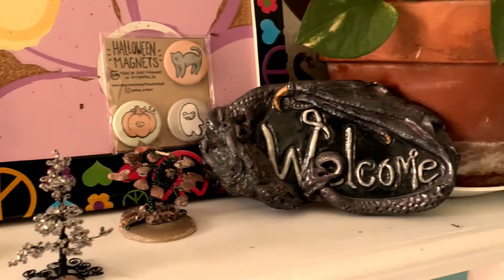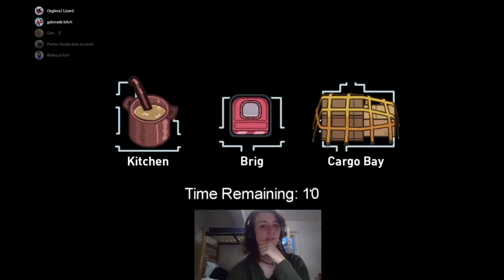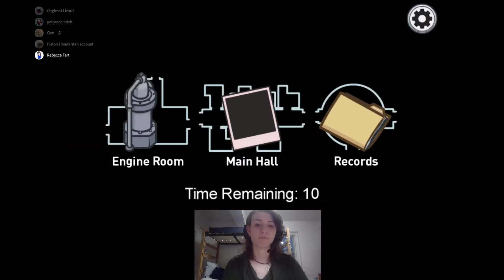we play proximity chat among us with no proximity chat || Among Us #6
Hello friends! Welcome back to my little corner of the Internet!
Here's to another round of Among Us, this time with a little twist! Because Gen left and we had so much fun messing around with our mics on while he had been gone in the last round, we decided we would just leave our mics on for the next few rounds and play bootleg proximity chat!

•Music credit•
Intro: “Evergreen” - Morgan Kibby
Background: "Deep Urban" - Eugenio Mininni